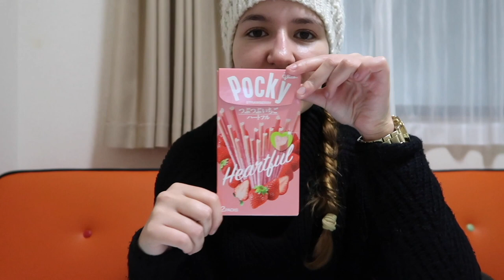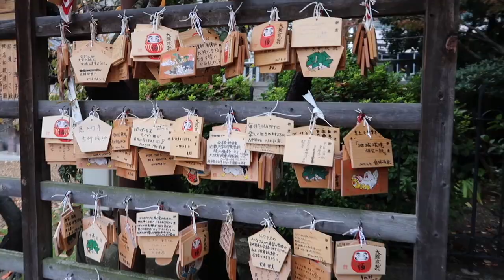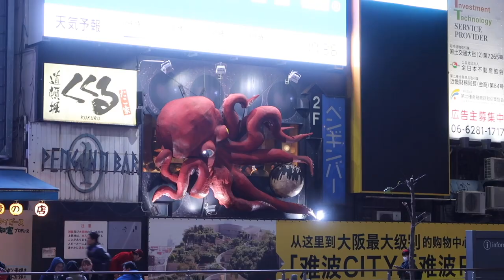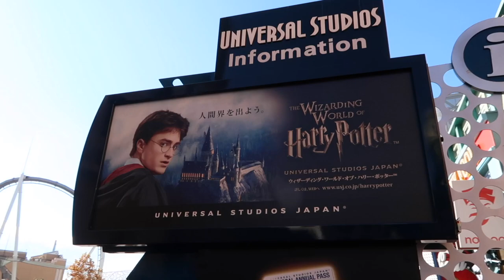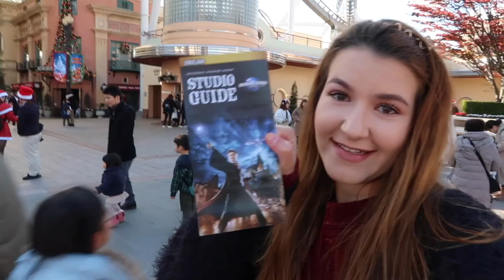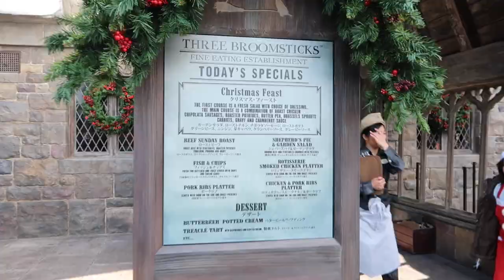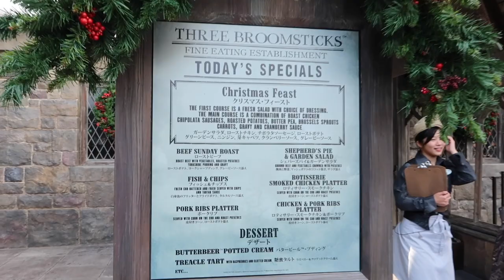Japan Vlog #3 - OSAKA & UNIVERSAL STUDIOS: HARRY POTTER! 🔮🇯🇵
Olá a todos! O vídeo de hoje é o terceiro e último vlog da minha viagem ao Japão!! São os dias 18 a 21 de Novembro em Osaka e nos Universal Studios onde realizei um long term dream de ir ao Wizarding World of Harry Potter! É um vlog extremamente emocional, mas espero que ainda assim gostem!! :)